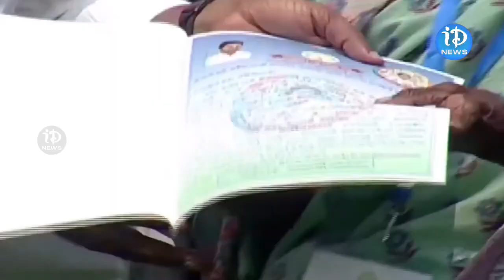అర్హులందరికీ ఇంటి పట్టాలు అందజేస్తున్న సీఎం జగన్ | CM Jagan | iD Vizianagaram